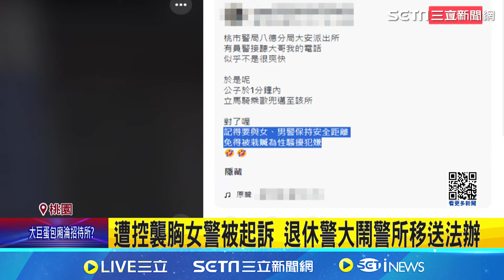退休警常拍片批員警 怒嗆：100通110伺候警局！ 遭控襲胸女警、大鬧警所移送法辦｜三立新聞網 SETN.com